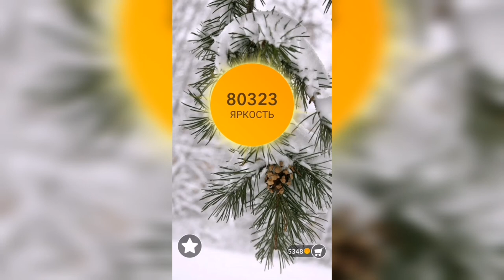Word / Слово Крест: Поиск русского кроссворда / Уровень 1954